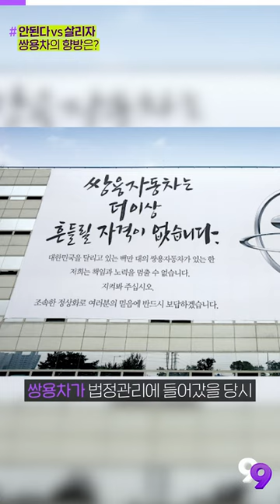[99뉴스] 쌍용차의 미래, 사업성인가? 고용인가?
기사를 더 자세히 보는 방법!

▶오늘의 PICK
사업성 없으면 1원도 안된다는 산은 vs 고용 있으니 살리자는 금융위…쌍용차 미래는?